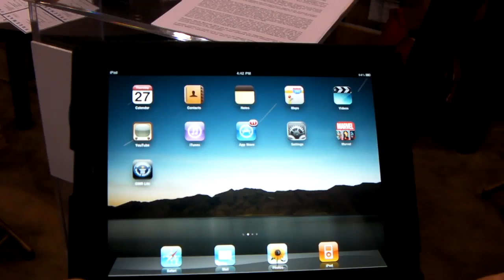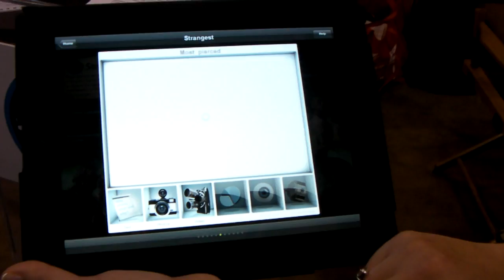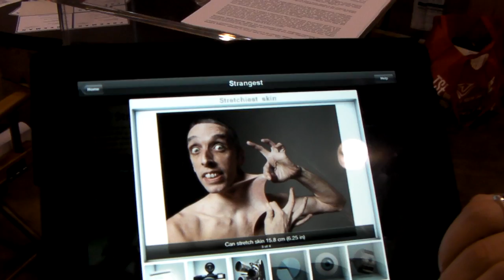Guinness World Records iPad App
This video was shot at BEA 2010. You're looking at the GWR demo app for the iPad. The full app is due out this fall.